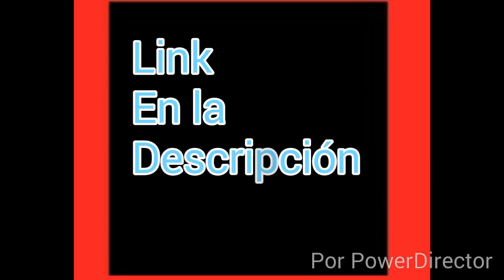Minecraft pe 0.13.1 oficial